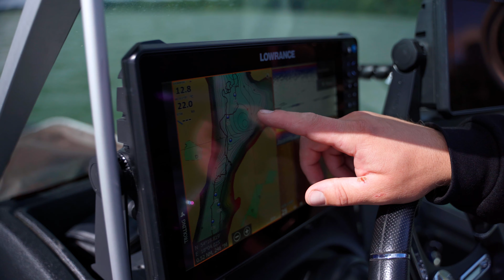Czym jest współczesne wędkarstwo? Poznaj Łukasza Simińskiego | TOYOTA WALDER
Wędkarstwo to wcale nie taka błaha sprawa, to styl życia! A wędkarstwo spinningowe to już bardzo konkretne zajęcie, więc wymaga asysty konkretnego samochodu. W dzisiejszym odcinku o tym, jak Toyota Hillux pomaga Łukaszowi Simińskiemu w codziennych wędkarskich zmaganiach.

Zachęcamy do obejrzenia filmu, a fanom wędkarstwa gorąco polecamy odwiedzenie kanału Łukasza - @westin-fishingpolska8341!